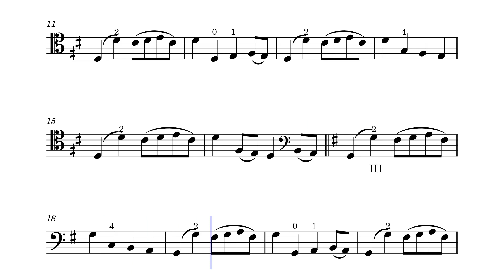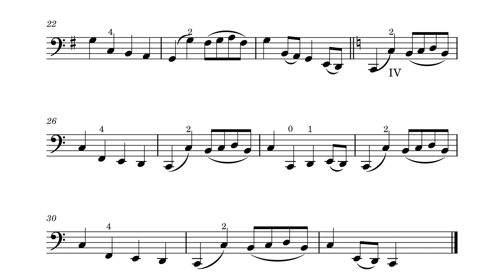6th Position Pattern 2 - Etude